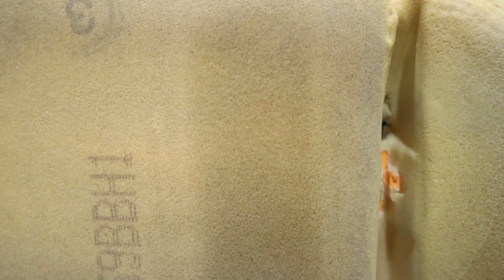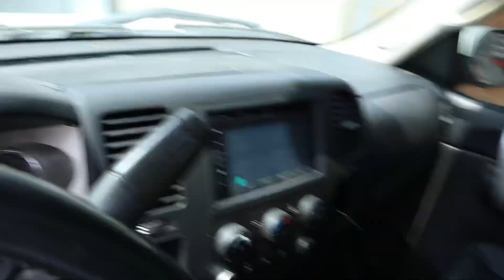How To Replace Leather Seats 07/2013 Silverado or GMC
Here is a how to video of replacement of our project Silverado truck.